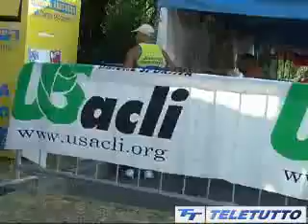Vertical race, in cinquanta di corsa sulla Cimabue BRESCIA Giornale di Brescia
Il servizio di Teletutto sulla Vertical Race alla fest'acli di San Polo